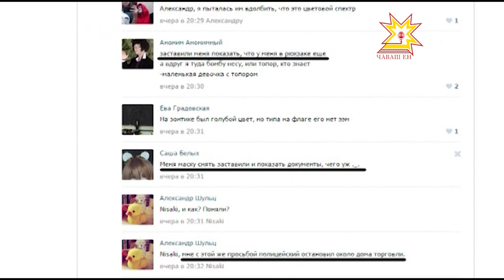Фестиваль «ДримФлэш»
Мечты не купишь!» - так звучит лозунг масштабного фестиваля «ДримФлэш». Здесь каждый может окунуться в детство и зарядиться позитивом. О том, как прошло это мероприятие в городе Чебоксары — в сюжете Евгении Егоровой.